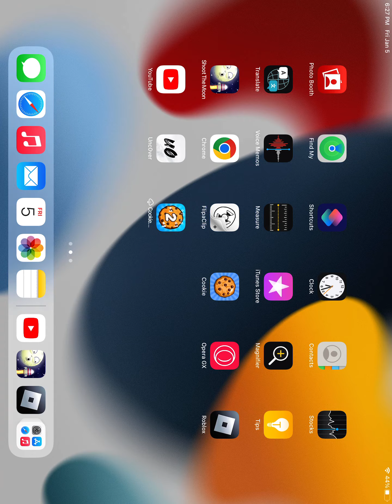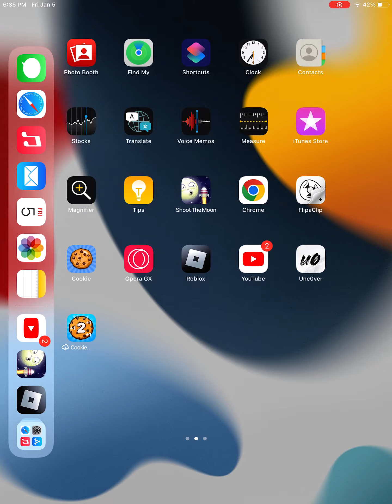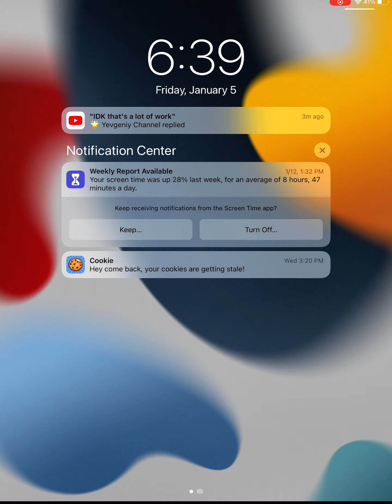STM 15: Kill. The. Moon